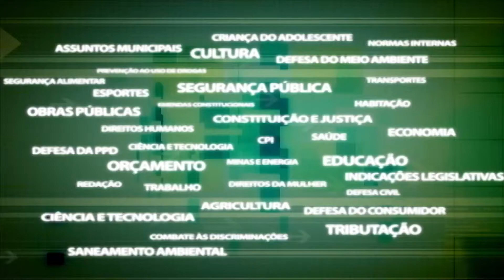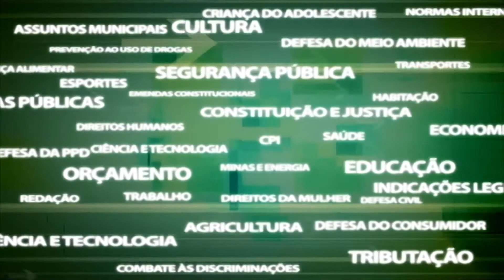Fórum Permanente - Voluntariado no Brasil